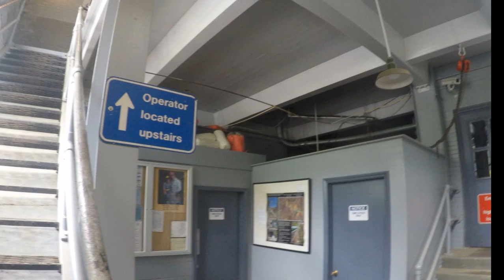Kibler Valley Dan River July 4th Weekend Run Video by dale briggs footage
A few of the paddlers featuring in this video are Nathan Krizmanich, Deb Pozebanchuk, Judy Milakovich, Leigh Kiser, Paula Farley Conrad Jack Conrad Pamela Francies Maynard, Derek Conard, Steve Hoskin,  James Crane, Marty Horley, Brooks Iddings,  Danny Byrd John Hall Stephen Meador, Dale Robert Briggs

The Kibler Valley .  While the water is plenty cold during generation, it is not shockingly frigid like the Nantahala or nearby Smith River.  Boaters are encouraged to call the powerplant for release schedule as there is rarely enough "freestone" water to paddle without a major precipitation event. (See flow and gauge info).  7500kW  to 9000kw is considered a minimum by most local paddlers.

There are several nice whitewater features near the top, and the narrow boulder-laden channel provides a few strong eddy lines, hidden rocks, and tricky currents.